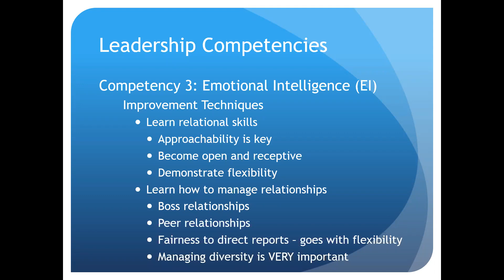Learn it in a Minute - Flexibility is a Leadership Competency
During an Emerging Leaders webinar, Jason Molnar, HT(ASCP)QIHC, shares why flexibility is important to good leadership